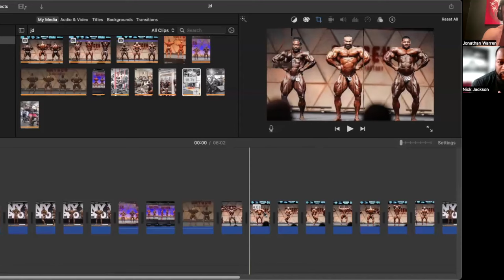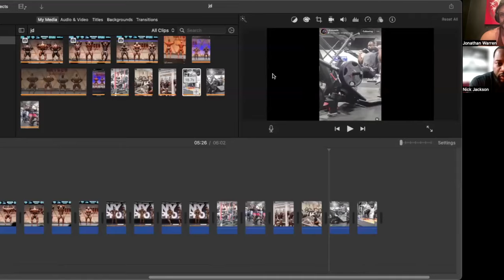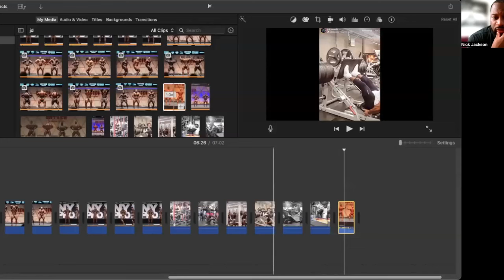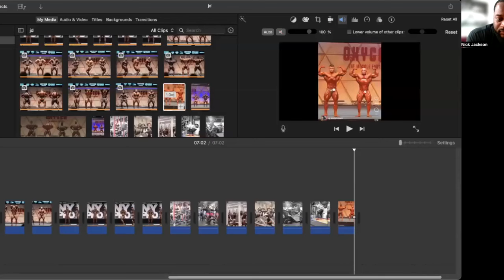1 on 1 with IFBB pro Nick Jackson: Full time attorney competing without a colon!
Good chat with 212 pro Nick Jackson. A lot of people think bodybuilders are “dumb” or one dimensional (and some of us are) but Nick definitely breaks that stereotype.  Give it a listen and check out his IG j.d.muscle

(0:00) intro, debut at NY pro, Working with Bleau
(18:10) undergoing emergency surgery to remove colon
(28:28) how Nick started bodybuilding, working as an attorney
(37:15) competition prep while being a dad
(45:40) looking at Nicks biomechanics, USAs, salt lake bodybuilding
(1:00:12) Dubai pro, bodybuilding talk
(1:18:22) ultimate bodybuilding goal, fav books